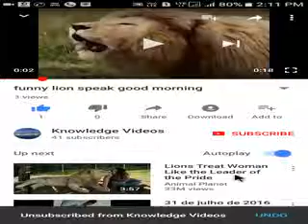Funny Stupid Guys Fails Funny Way